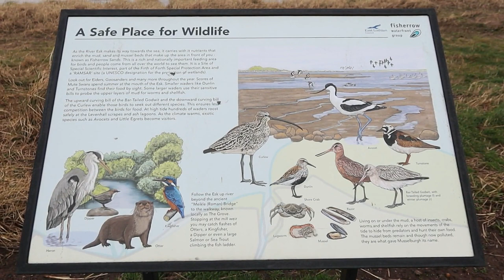Fehérszárnyú és pápaszemes réce tviccs/Surf and White-winged Scoter twitch, Edinburgh (2020.02.02.)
Videó: Orbán Zoltán

A madármegfigyelés világviszonylatban is egyre népszerűbb aktív szabadidő eltöltési forma, aminek Magyarországon is mind több követője van. Az MME YouTube csatorna "Ritka madarak megfigyelése itthon és külföldön" válogatásban a távcsöves madarászok számára érdekes vagy tanulságos felvételeket tesszük közzé. Utóbbiakban (ezek címében szerepel a "tviccs" kifejezés) a hangsúly nem a közeli vagy látványos madárfelvételekben, hanem a gyakran távoli pontként is alig-alig látható madarak megfigyelési körülményeinek bemutatásában van.
Elnézést, ha emiatt némely felvétel minősége elmarad az elvárhatótól!
/ Birdwatching is an increasingly popular form of active leisure time in the world, which is becoming more and more popular in Hungary as well. In the "Rare bird watching in Hungary and abroad" selection of the BirdLife Hungary YouTube chanel we published interesting or informative footages for birdwatchers. In the latter (in the titles of these type of videos can be found the "twitch" phrase) the emphasis is not on the close-up or spectacular bird shots, but on the observation conditions of the birds, which are often barely visible as a distant point.
Sorry if this causes some of the recording quality to be lower than expected!

Felvétel: Canon EOS 7D Mark II + Canon 100-400 mm / f 4,5-5,6 L IS II, Canon Extender EF 2x III; BOYA BY-MM1 Univerzális Mini videomikrofon; Canon PowerShot G5X MII; Swarovski CT 101 Carbon Tripod állvány, Manfrotto 701HDV videó fej.